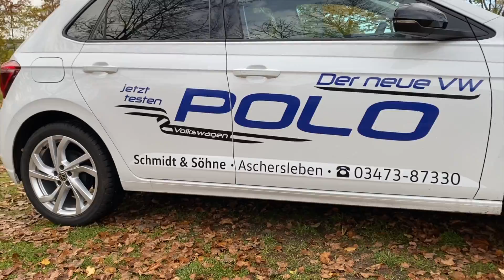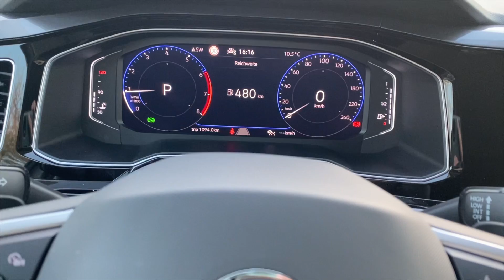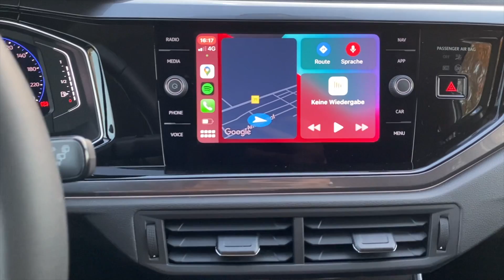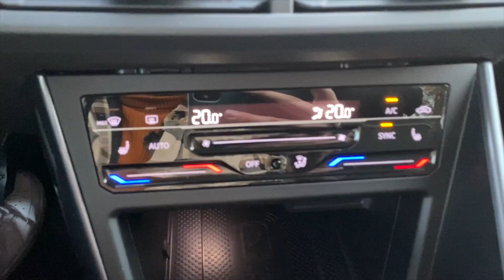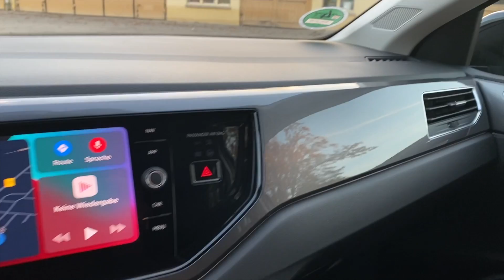VW Polo Facelift 1.0 TSI (95PS) / Review - Test- Fahrbericht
Facelift für den VW Polo mit neuem Design an Front und Heck. In die Liste der Ausstattungen befinden sich erstmals Matrix LED-Scheinwerfer und der Travel-Assist. Damit kommt der Polo dem Golf immer näher oder? :)

Interesse an einem VW?